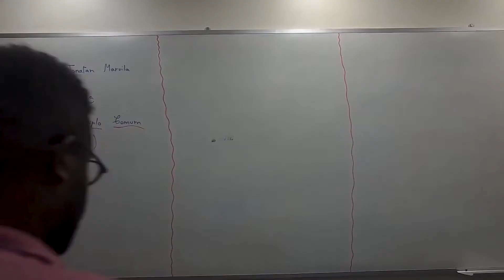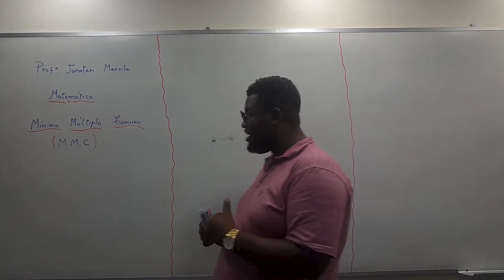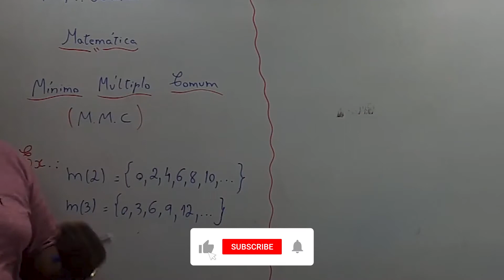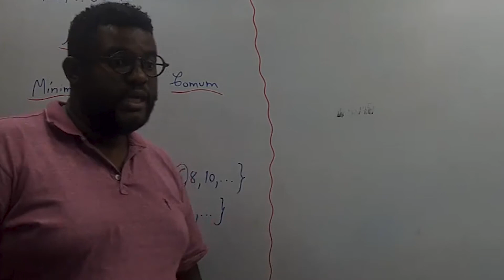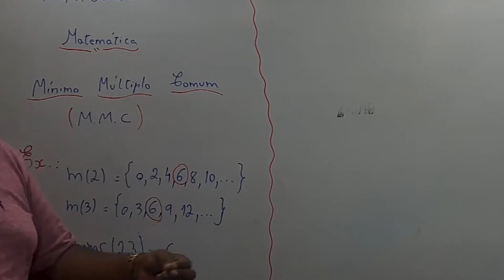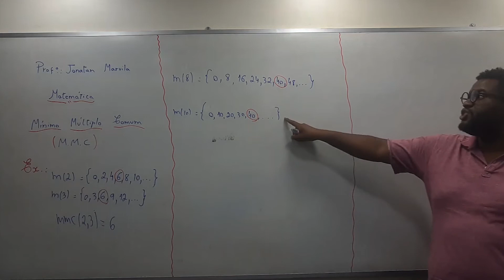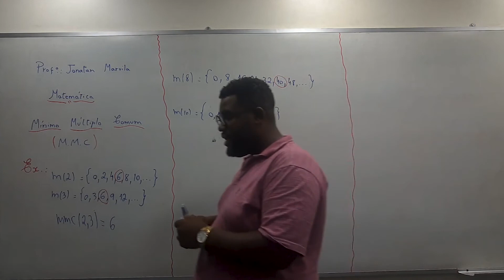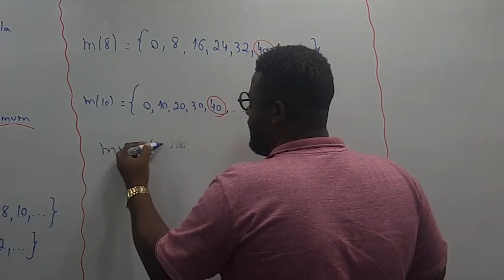MMC - Prof. Jonatan Marvila